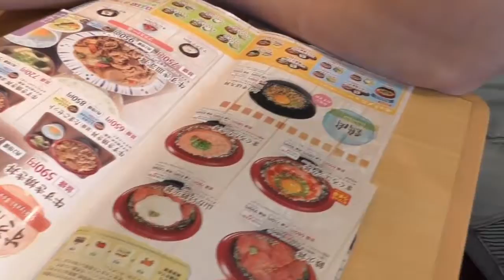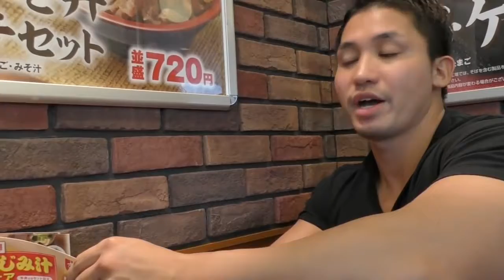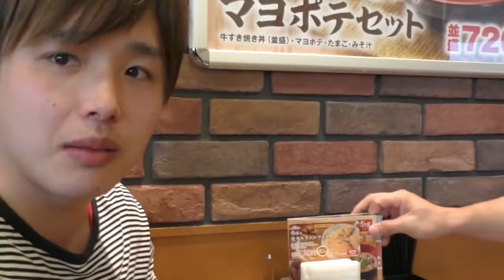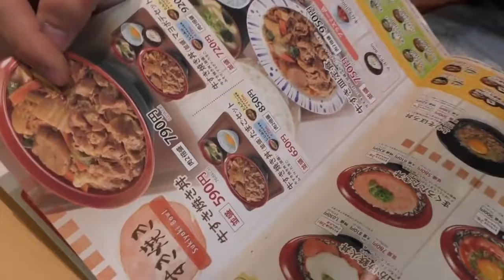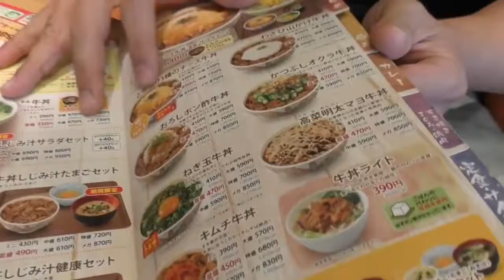筋トレ後に最高の肉屋でステーキ・牛肉寿司・牛串を片っ端から食いまくる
ジンさんyoutube→ IM BODY APPARELL▷︎ メルマガ .

わっきーさん→ ☆今回ご紹介したお店 ・牛串牛鍋じげん 東京都杉並区西荻北3-19-12 西商ビル 2F [月･水･木･金.